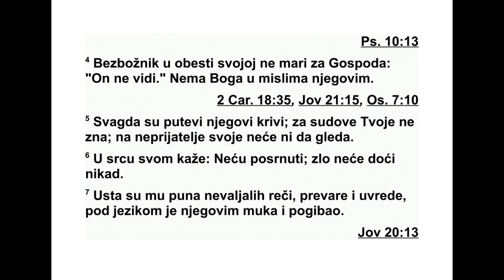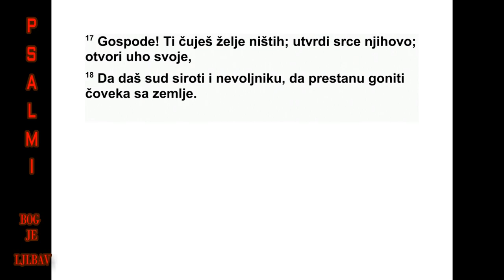PSALMI DAVIDOVI PSALAM 10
10Зашто, о Господе, стојиш далеко? Заш -
то се скриваш кад нас невоља притишће? 2
Зли у охолости својој прогоне невољнике, и
хватају их у сплетке које смишљају. 3 Јер се
зли хвали себичним жељама душе своје, и
онај ко неправедан добитак стиче благо си -
ља самог себе; презире Господа. 4 Зли у
над мености својој не тражи Бога, све су за -
мисли његове: „Нема Бога.” 5 Путеви су ње -
гови увек криви. Закони су твоји за њега не -
достижни, и на све своје непри јатеље он с
презиром гледа. 6 У срцу своме говори: „Не -
ћу посрнути, из нараштаја у нараштај нево -
ља ме неће снаћи.” 7 Уста су му пуна клетви,
преваре и насиља. Под његовим су језиком
невоља и зло. 8 Близу насеља у заседи седи,
из потаје убија недужнога. Очи његове нес -
рећника вребају. 9 Из потаје вреба као лав
из скровишта свога. Вреба да зграби невољ -
ника. Хвата га и у мрежу своју повлачи. 10
Сатрвен је невољник, сломљен је; читава
вој ска клонулих пада у јаке канџе злога. 11
У срцу своме он говори: „Бог је заборавио.
Ок ренуо је лице своје. Неће он то никад ви -
дети.” 12 Устани, Господе. Боже, подигни
ру ку своју. Не заборави оне који су у не во -
љи. 13 Зашто зао човек презире Бога? У ср -
цу своме говори: „Бог не мари.” 14 Јер ти ви -
диш невољу и муку. Посматраш их, да би их
у руку своју узео. Теби се препушта не срећ -
ник, сироче. Ти си помоћник његов. 15 Сло -
ми руку оном ко је зао и покварен. Кажњавај
га за злоћу његову све док је више не буде.
16 Господ је цар довека, у сву вечност. Нес -
тали су народи са земље њего ве. 17 Гос по -
де, ти ћеш чути молбе кротких. Припре ми -
ћеш срце њихово. Пригнућеш ухо своје, 18
да даш правду сирочету и потла ченом, да
нико више не дрхти пред човеком смртним.
Управитељу. Давидов псалам.